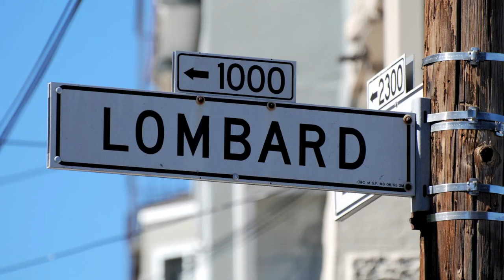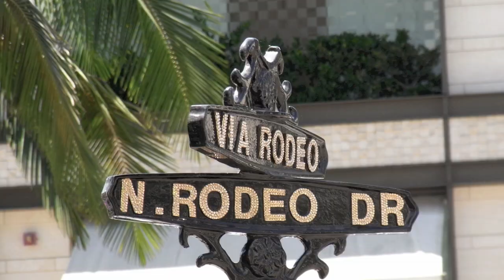Every Road Leads Home To You (Cover Contest)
Every Road Leads Home To You
Richie Sambora Cover Contest

Vocals: Carmen
Arranged: Saša
Genre: Synth Pop (?!)

Bonus points: which countries/states were those pictures taken in?
Extra bonus points: which cities do you recognize? :)

Thanks for tuning in, we'll promise to practice a) mixing/mastering and b) singing. ;P